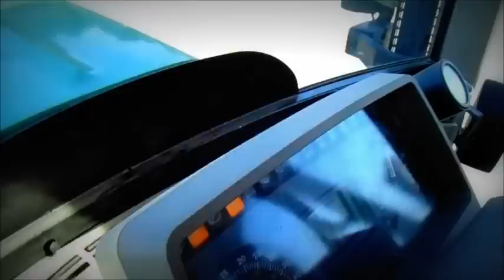Siew rzepaku 2015- John Deere, Amazone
Gospodarstwo nie moje.

Sprzęt:
-John Deere 6830
-Amazone AD3000Super

Sprzęt:
Sony DSC-H300
Statyw x2

Muza nie moja i nie rozszerzam sobie do niej żadnych praw autorskich.